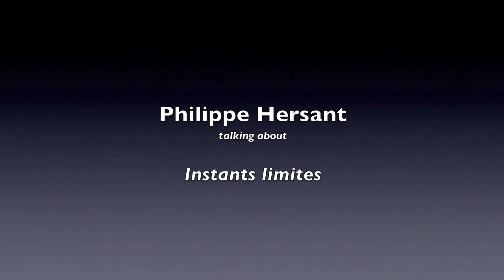Philippe Hersant "Instants limites"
Philippe Hersant à propos de son oeuvre Instants limites composée sur des textes de détenus de la prison de Clairvaux.
Philippe Hersant talking about his piece Instants limites composed on texts written by prisoners from the Clairvaux prison